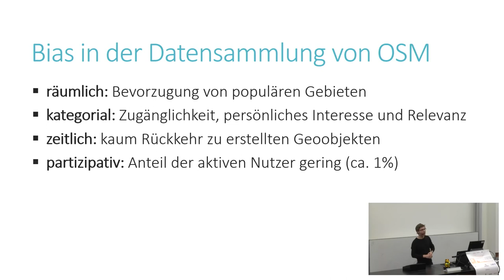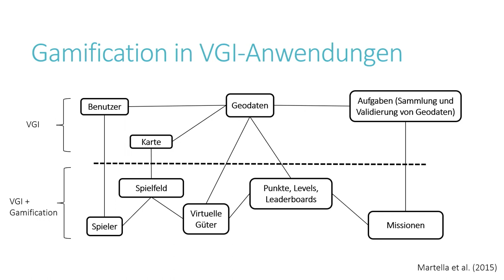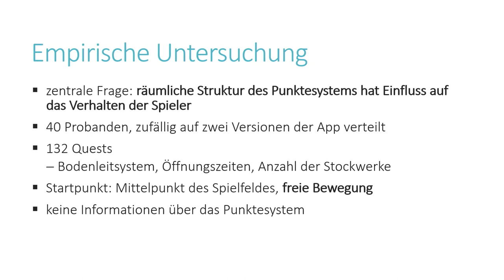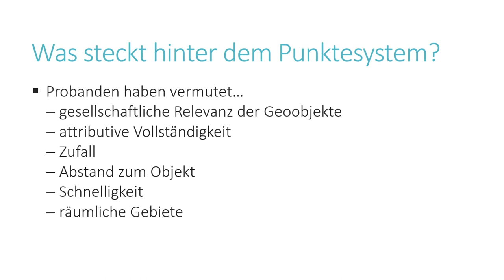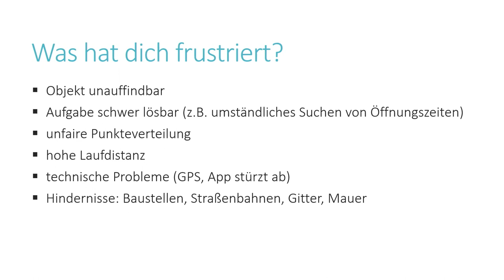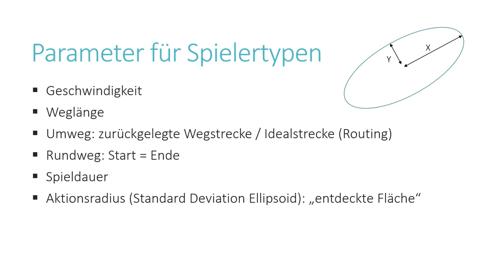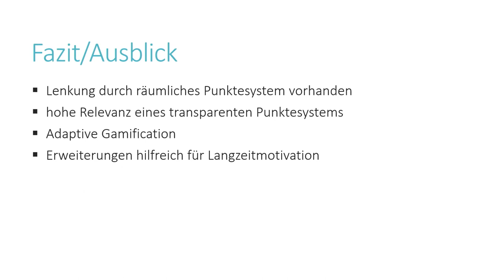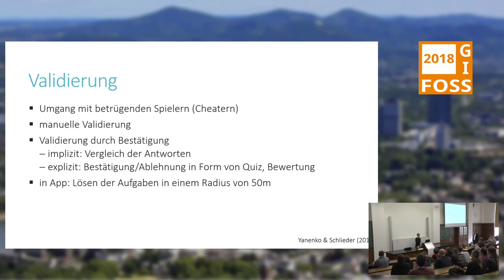2018 - Spielbasierte Ansätze in der Geodatenerfassung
Zum Einfluss von Spielelementen auf Anreizmechanismen von OpenStreetMap-Nutzern

Die Geodatenerfassung mittels Elementen der Gamification bietet vielfältige Mehrwerte. Zugehörige Konzepte können genutzt werden, um passive Nutzer von OpenStreetMap (OSM) als aktive Datenproduzenten zu gewinnen. Bereits vorliegende Entwurfsmuster aus dem Game Design können im Rahmen der Geodatenerfassung in OSM angewendet werden, um diese abwechslungsreicher zu gestalten. Im Vortrag werden erste Ergebnisse einer in Heidelberg durchgeführten Fallstudie vorgestellt, in der verschiedene Varianten eines mobilen Prototypen miteinander verglichen werden.

Die Geodatenerfassung mittels Gamification bietet vielfältige Mehrwerte. Gamification beschreibt dabei die Nutzung von Elementen aus dem Game Design im spielfremden Kontext. Zugehörige Konzepte können genutzt werden, um passive Nutzer von OpenStreetMap (OSM) als aktive Datenproduzenten zu gewinnen, oder um OSM für Außenstehende attraktiver zu gestalten. Bereits vorliegende Entwurfsmuster aus dem Game Design können im Rahmen der Geodatenerfassung auf OSM angewendet werden und können diese abwechslungsreicher gestalten. Bereits vorhandene Applikationen (z.B. StreetComplete, KORT) basieren auf Gamification-Elementen, nutzen deren Möglichkeiten jedoch nicht vollständig aus. So bleiben kreative Herausforderungen oder umfangreiches Feedback an den Spieler aus. Im Rahmen einer Masterarbeit werden zwei Varianten eines mobilen Prototyps untersucht, welche jeweils unterschiedliche Spielertypen und die dahinterstehenden Motivationen ansprechen: Eine Variante ist kompetitiv gestaltet und verwendet variable Punktesysteme sowie raumbasierte Bestenlisten. Diese wird eine kooperative Variante gegenübergestellt, die auf die Exploration des urbanen Raumes fokussiert und u.a. Rätselelemente beinhaltet. Durch den direkten Vergleich lassen sich Aussagen zum Einfluss der verwendeten Variante auf die Quantität und Qualität der Beiträge schließen. Zusätzlich werden geographische Einflussfaktoren auf das Spielerlebnis und den Wiederspielwert berücksichtigt, z.B. die Aufenthaltsqualität oder Zugänglichkeit im jeweiligen Spielfeld. Erste Ergebnisse dieser in Heidelberg durchgeführten Fallstudie werden im Rahmen des Vortrages diskutiert.

Heinrich Lorei